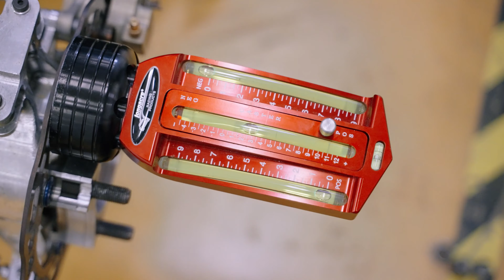Technik, die Florian weiter bringt – Technik, die DICH weiter bringt!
Florian ist neben seinem Studium High Tech Manufacturing auch Technischer Leiter im OS.Car Racing Team der FH Campus Wien. Er und seine Teamkolleg*innen bauen jedes Jahr ein Rennauto, um an der Formula Student in Spielberg und an internationalen Bewerben teilzunehmen. Weitere Infos

► Unsere Studierenden erzählen euch mehr über die einzelnen Studiengänge auf whatchado

Mit über 8.000 Studierenden ist die FH Campus Wien die größte Fachhochschule Österreichs. In den Departments Angewandte Pflegewissenschaft, Applied Life Sciences, Bauen und Gestalten, Gesundheitswissenschaften, Soziales, Technik sowie Verwaltung, Wirtschaft, Sicherheit, Politik steht ein Angebot von mehr als 60 Bachelor- und Masterstudiengängen sowie Masterlehrgängen in berufsbegleitender und Vollzeit-Form zur Auswahl. Zur FH Campus Wien gehören sechs Standorte in Wien und fünf weitere Kooperationsstandorte. Die FH Campus Wien setzt sich für Nachhaltigkeit ein und ist Gründungsmitglied im Bündnis Nachhaltige Hochschulen.